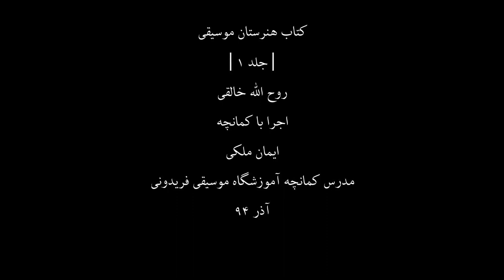کتاب هنرستان1،روح اله خالقی،کمانچه ایمان ملکی،90-2،مدرس آموزشگاه موسیقی فریدونی،آذر94.mp4